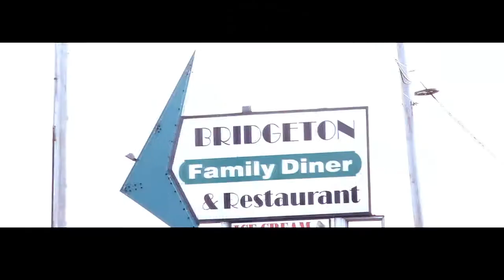OX from da bridge- Tommy Gun (Official Video)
Real Live Music Group is getting ready to introduce you to their all-star line up of artists one by the name of OX from da bridge that bridge being bridgeton,NJ so we took it upon ourselves to present him to the world with his first video showing you where he's from.

Captured & Edited by
VELIMAGES